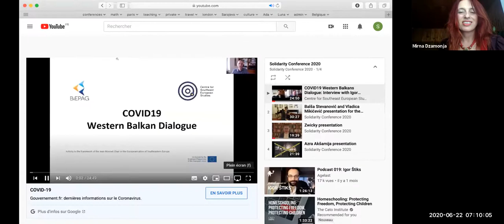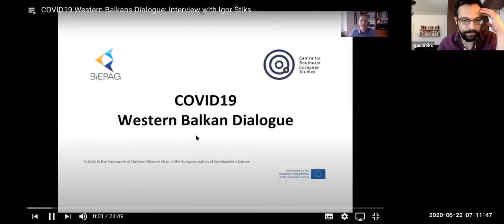Florian Bieber and Igor Štiks @ Solidarity Conference 2020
This video includes the video Bieber and Štiks made at the beginning of the Covid crisis (see elsewhere on this playlist) and a discussion about what they feel about that video 3 months later.

Florian Bieber from Graz University is a political scientist and historian. He holds the Jean Monnet Chair in the Europeanisation of Southeastern Europe and is Director of the Centre for Southeast European Studies at the University of Graz, Austria. He is the coordinator of the Balkans in Europe Policy Advisory Group (BiEPAG). Florian Bieber recently published  "The Rise of Authoritarianism in the Western Balkans", Palgrave 2020 and "Debating Nationalism, The Global Spread of Nations". Bloomsbury 2020.

Igor Štiks from the Faculty of Media and Communications, Belgrade and University of Ljubljana, is a philosopher, sociologist and writer. Winner of the Prix Slavić in 2004 for his book Dvorac u Romagni (A Castle in Romagna) and Ksaver Šandor Gjalski and Kiklop Awards in 2006 for his book Elijahova Stolica (The Judgement of Richard Richter). Chevalier des arts et des lettres (France).